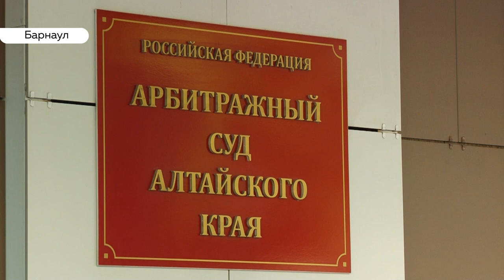Суд отложил сдачу «Демидов парка» из-за недоделок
Арбитражный суд о передаче квартир в собственность дольщикам Демидов парка сегодня закончился ничем. Заседание состоялось. Но, как сообщили присутствовавшие дольщики, решение суда отложили почти на месяц.